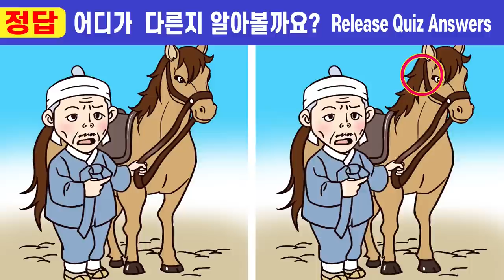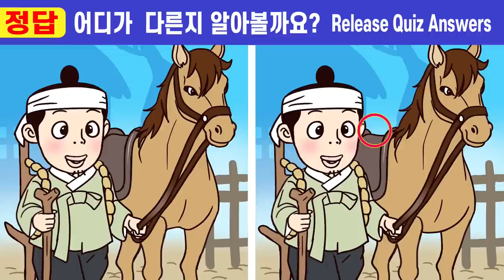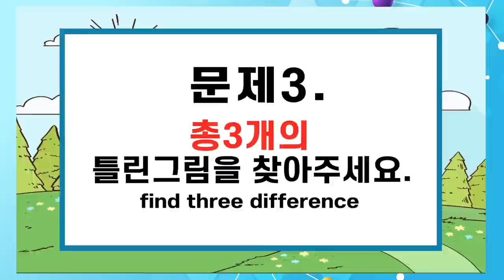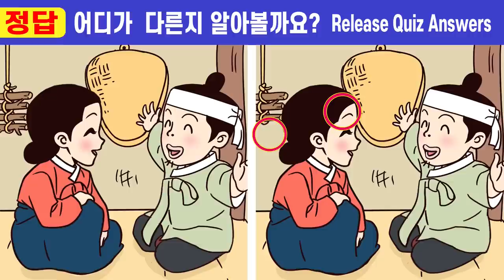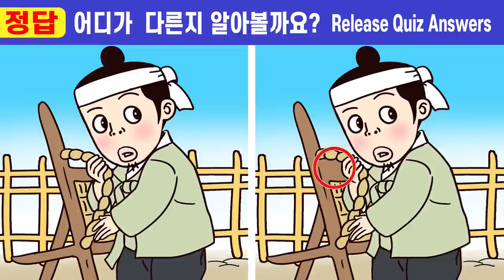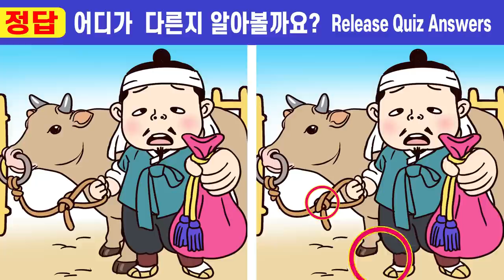#124【틀린그림찾기/두뇌훈련】✨집중력천재만 보이는 치매예방 그림퀴즈!ㅣ하늘에서 빌린 복 11화ㅣ한 문제만 집중해도 치매걱정 NO!ㅣ인지력 높이고 두뇌건강지켜요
00:00  인트로
00:19  게임1
01:57  게임1 정답 확인
02:14  게임2
03:51  게임2 정답 확인
04:10  게임3
05:44  게임3 정답 확인
06:05  게임4
07:38  게임4 정답 확인
08:01  게임5
09:32  게임5 정답 확인
09:39  최종 화면